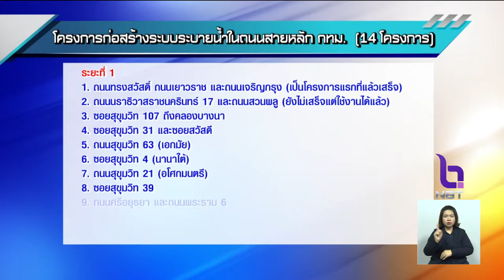กทม.แจงโครงการฯระบบระบายน้ำถนนสายหลัก 14เส้นทางทั่วกรุง ทยอยใช้งานได้แล้ว ก.ย.นี้ สมบูรณ์ทั้งระบบ